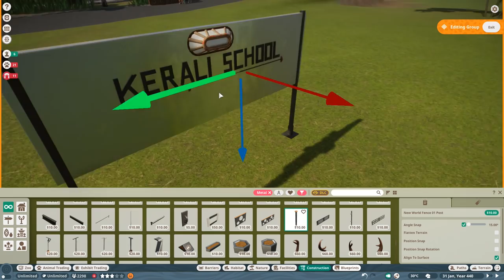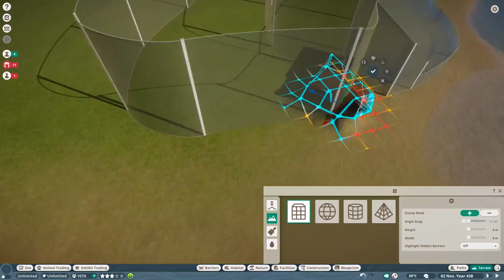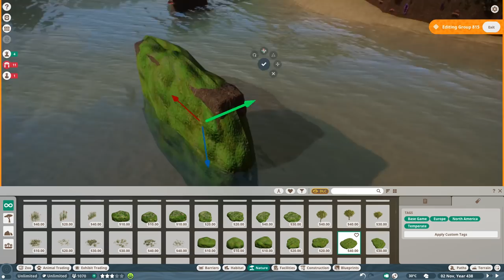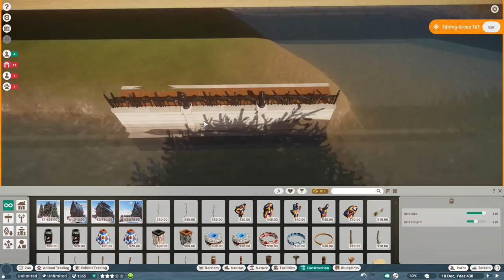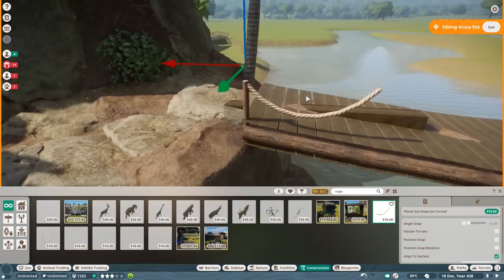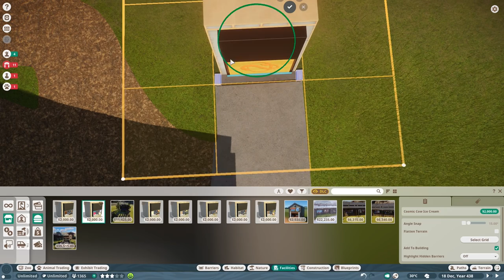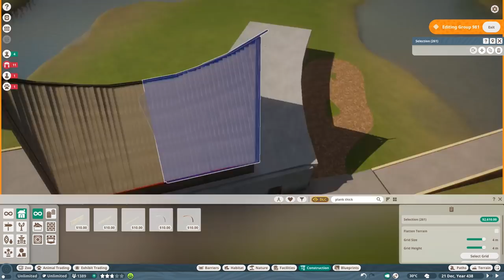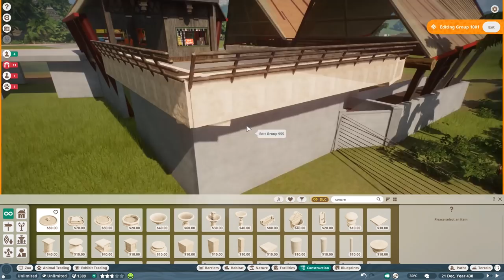Sumatra Habitat - Tiger & Elephant - Koali Zoo Ep. 7 - ft. DeLady, Silv & Mike Sheets - Planet Zoo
Sumatra Island Tiger & Elephant Habitat - Koali Zoo Ep. 7 - ft. DeLady, Silv & Mike Sheets

Sumatran Tigers and Elephant are one of the most iconic animals of indonesia, especially sumatra. So iI tried to create Sumatra Island as a themed area of Koali Zoo.

//Planet Zoo//

Specs:
i7 8770k
RTX 2080Ti
16GB DDR4